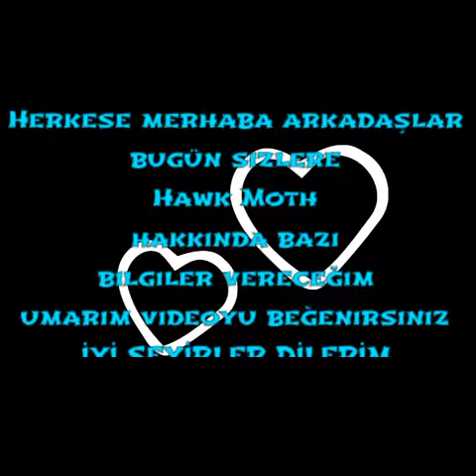Hawk Moth hakkında bazı bilgiler